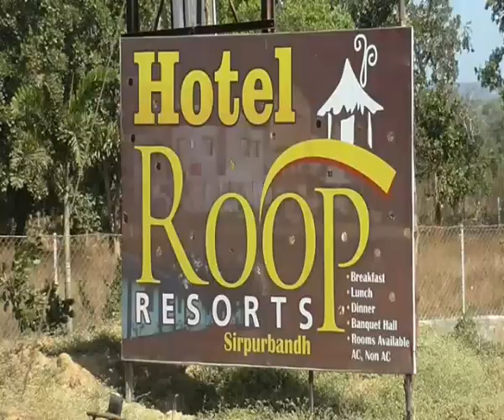Hotel Roop Resort, Deori, Maharashtra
Welcome to Hotel Roop Resort, Deori, Maharashtra. Guests can choose from a wide range of activities around
Roop resort, including game drives, visiting various big and
small surrounding dams, safaris to nearby jungle and you may
also visit locally renowned Bamleshwari temple. You may
want to take a stroll in the footprints of the bison-trodden path
escorted by a local guides. The location provides a perfect
base for visiting the nature away from the city hustle.